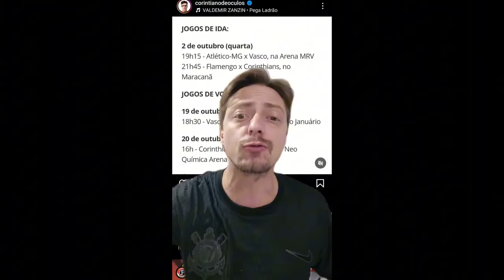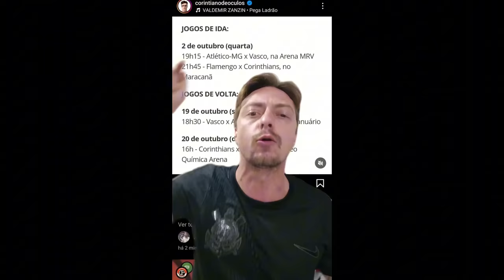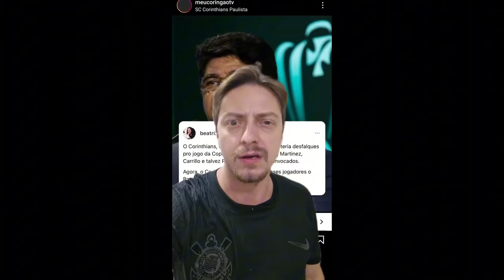O FLAMENGO DEIXOU OS CORINTIANOS COM ÓDIO! XINGARAM MUITO! ATÉ O VASCO SENTIU! BENJA, PEDRINHO, NETO